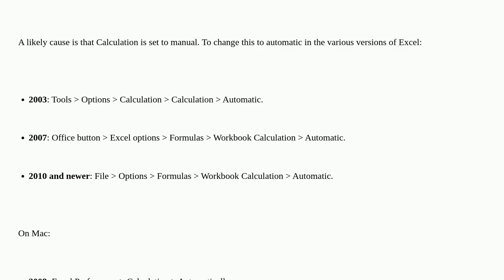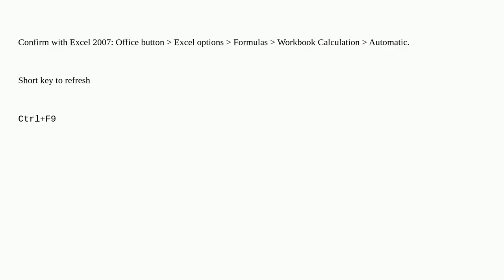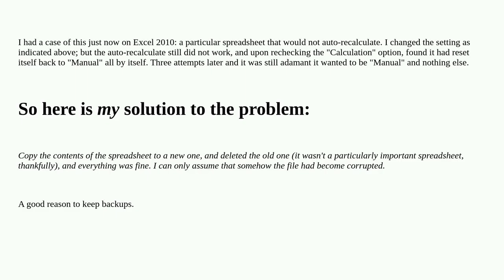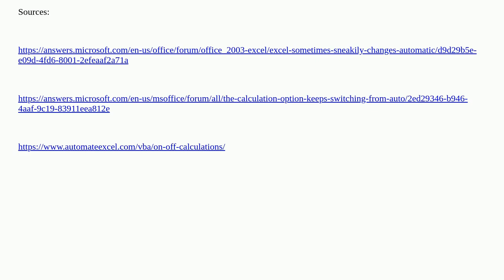Cells not updating automatically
A special thanks goes out to the community

  microsoft-excel-2003 microsoft-excel